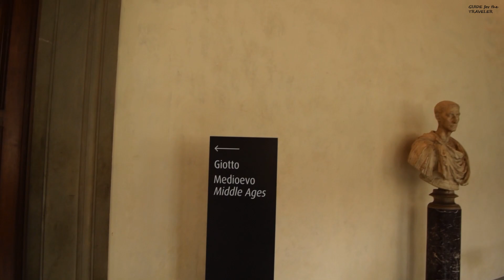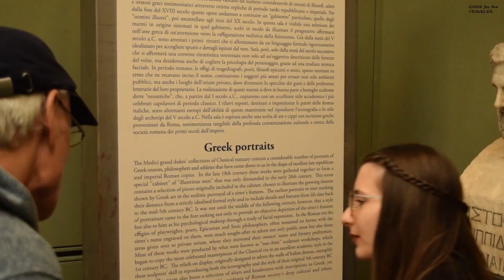The Uffizi Gallery Tour - Florence, Italy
The Uffizi Gallery is one of the world's top art museums - it houses some of the most important works of the Renaissance, including works by Leonardo da Vinci, Raphael, Michelangelo and Botticelli.